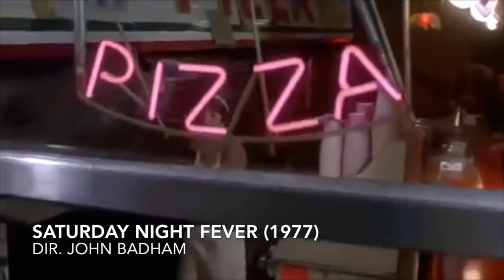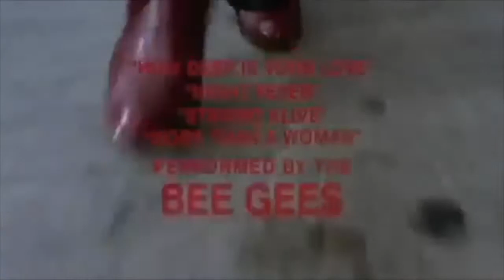Movie Mouthfuls: Food In Film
In a fun chat on Bob "Rehoboth Foodie" Yesbek's "Beach Eats" radio show, Bob and I discuss some of the greatest food-based movie scenes of all time, from The Godfather's cannoli to Cool Hand Luke's hard-boiled eggs. Here's my illustrated version of the show.